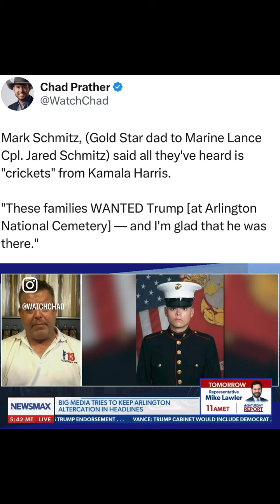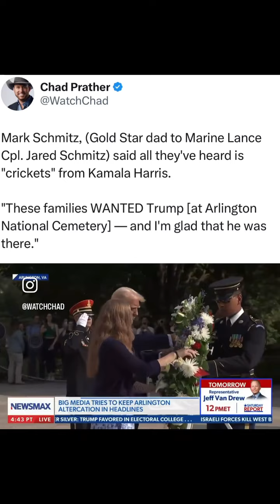A man of the people